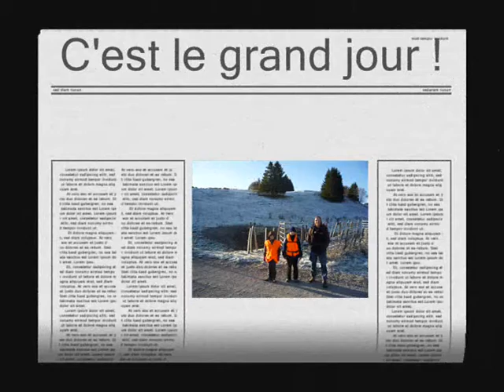Course Orientation GUMS - Octobre 2009